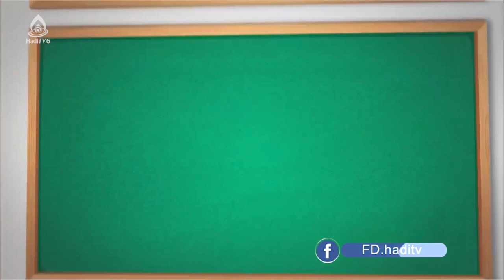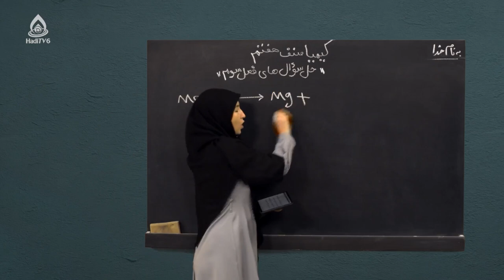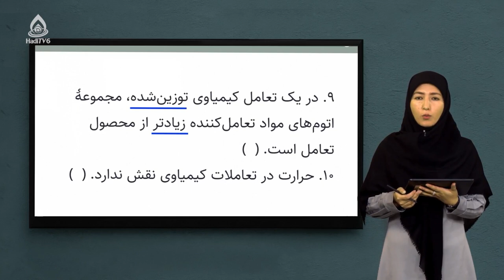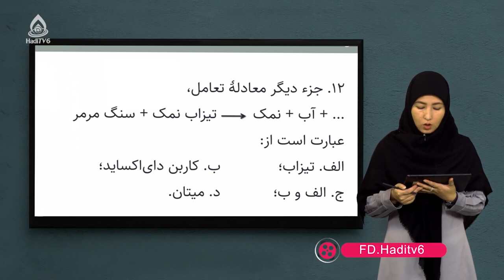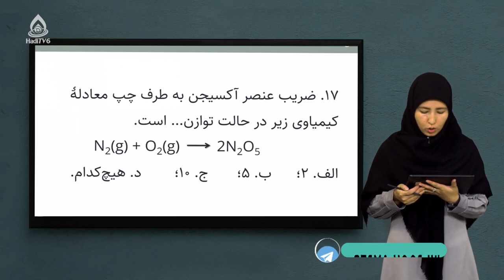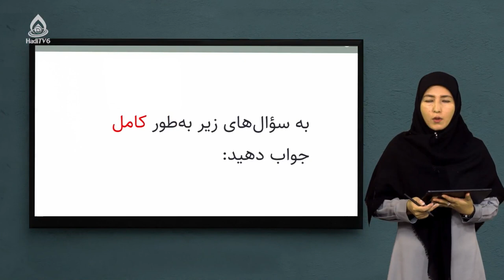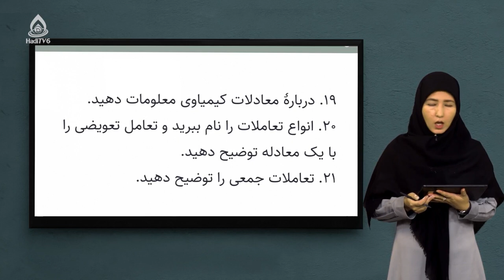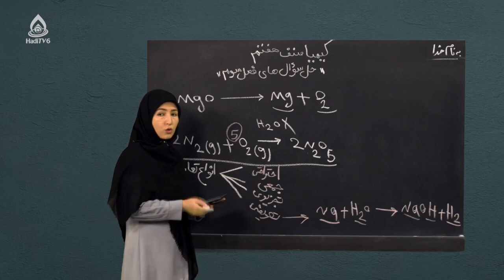کتاب کیمیا صنف هفتم، درس سیزدهم (حل سوال‌ها در ۲بخش)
حل سوالات آخر فصل‌۳ در دو بخش